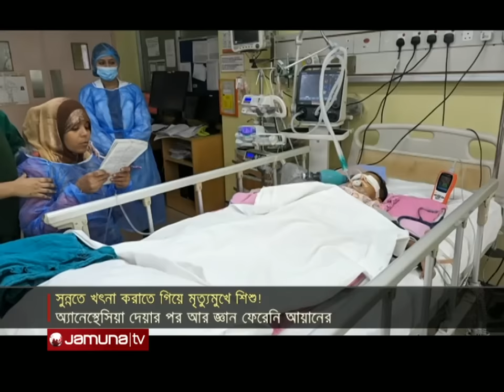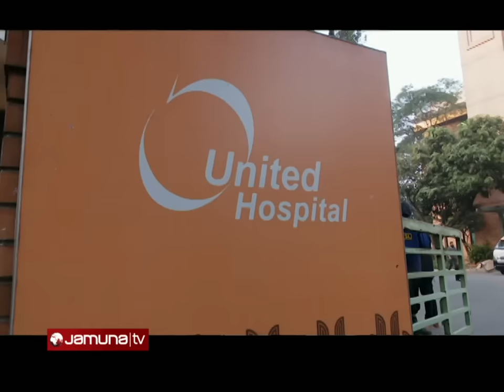খৎনার পর আর চোখ মেলেনি শিশু আয়ান! কী হয়েছে তার সাথে? | Child Case | Ayan | Jamuna TV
সুন্নতে খৎনা করাতে হাসপাতালে নেয়া শিশু আয়ান এখন মৃত্যুর সাথে লড়ছে। রোববার বাড্ডা থানার মাদানী অ্যাভিনিউয়ের ইউনাইটেড মেডিকেল কলেজ হাসপাতালে শিশুটির সুন্নতে খৎনা করাতে নিয়ে যায় পরিবার। অ্যানেস্থেসিয়া দেয়ার পর আর জ্ঞান না ফিরলে তাকে স্থানান্তর করা হয় গুলশানের ইউনাইটেড হাসপাতালে। চিকিৎসকরা জানিয়েছেন, আয়ানের অবস্থা সংকটাপন্ন।

Address:
Bangladesh.